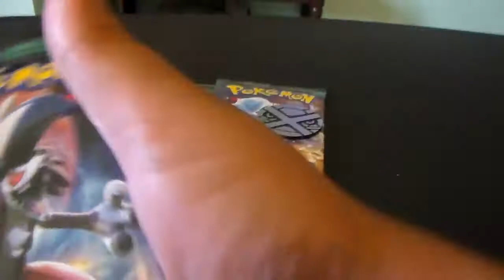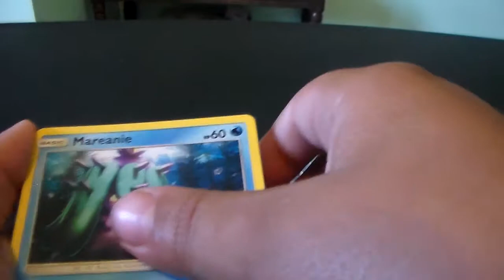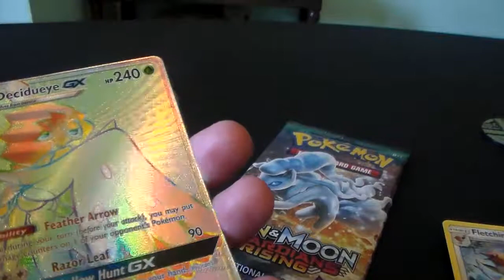Pokemon 3 Blister Pack Opening #2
I got a great Pull today try to Guess it.